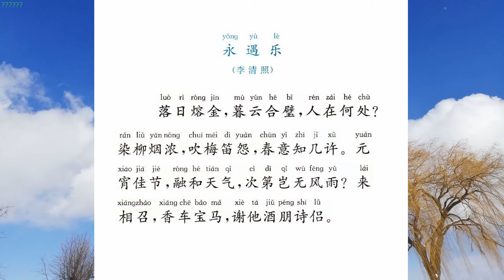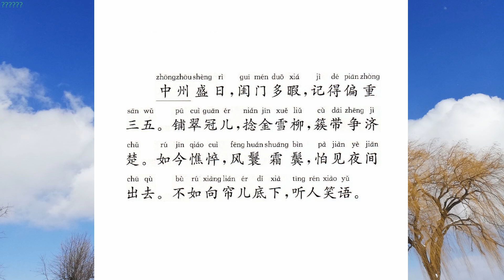永遇乐 落日熔金 李清照 宋词选48 国学经典诵读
《永遇乐·落日熔金》是宋代女词人李清照的作品，为作者晚年伤今追昔之作。此词以对比手法，写了北宋京城汴京和南宋京城临安元宵节的情景，借以抒发自己的故国之思，并含蓄地表现了对南宋统治者苟且偷安的不满。上片写元宵佳节寓居异乡的悲凉心情，着重对比客观现实的欢快和她主观心情的凄凉；下片着重用作者南渡前在汴京过元宵佳节的欢乐心情，来同当前的凄凉景象作对比。全词用语极为平易，化俗为雅，未言哀但哀情溢于言表，委婉含蓄地表达了自己心中的大悲大痛，堪称词坛大手笔。

白话译文
落日的余晖像熔化了的金子，傍晚的云彩像围合着的明月，我现在究竟是在什么地方呢？渲染柳色的烟雾渐渐地浓郁，笛子还吹奏着《梅花落》的怨曲，究竟谁能知道还有多少春意？正当元宵佳节日暖风和天气，转眼间难道不会有骤降风雨？有人来邀请我参加这般宴会、驾起宝马香车来接被我谢绝。
难以忘怀在汴京繁盛的那段日子，闺门中的妇女多有闲暇游戏，记得特别偏爱正月十五那天，头上戴插着翠鸟羽毛的帽子，还有用美丽的金线撵成的雪柳，打扮得整整齐齐漂漂亮亮的。到了如今形象容貌十分憔悴，乱发像风吹雾散也懒得梳理，怕人看见我于是夜间出去。倒不如偷偷地守在帘儿底下，听听外面别人家的欢声笑语。